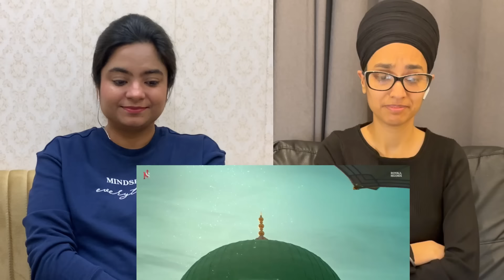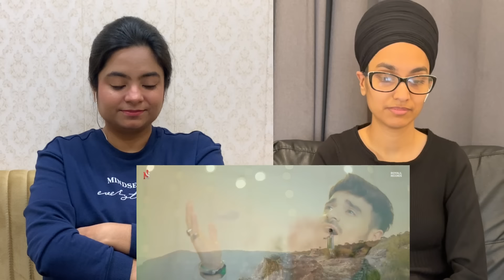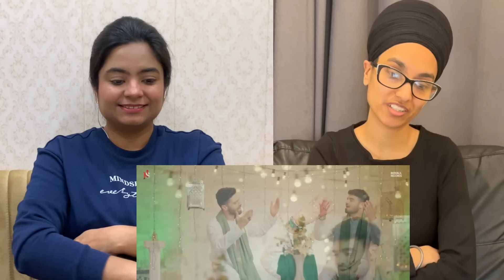Indian Reacts To Maula Muhammad | Nadeem Sarwar, Ali Shanawar & Ali Jee | 1444 / 2023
Welcome to Elahi Reactions, your destination for entertaining and insightful reactions to the hottest videos on the web! Join us as we bring a unique Pakistani perspective to the world of content, whether it's the latest trending videos or classic classics.